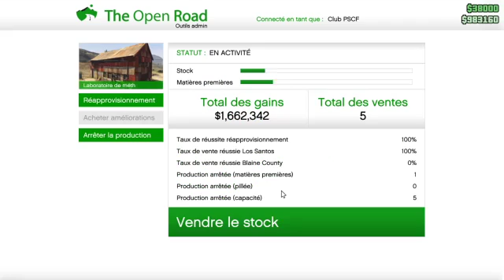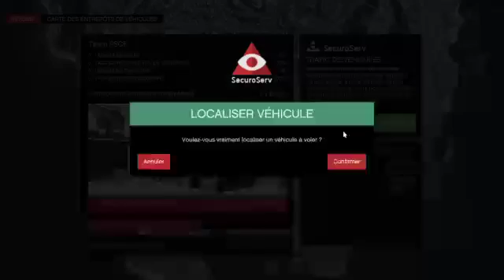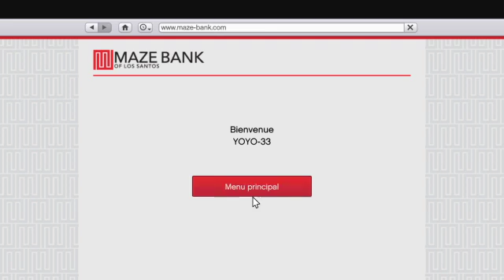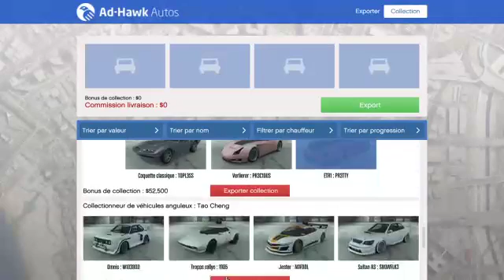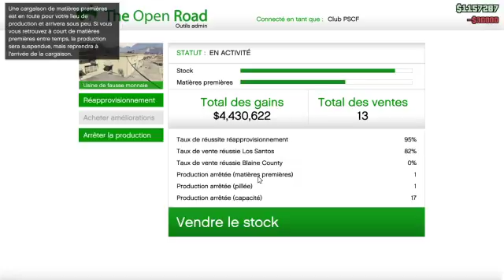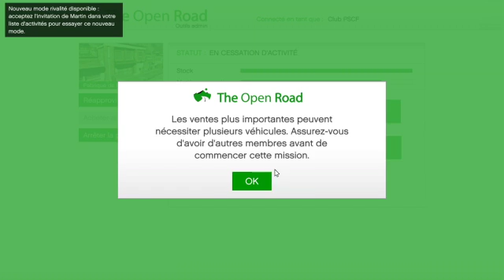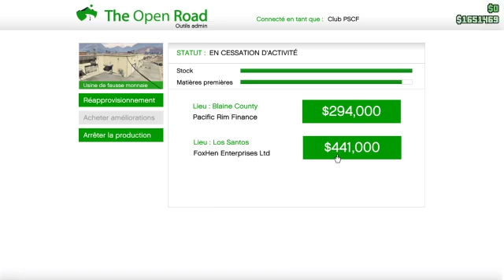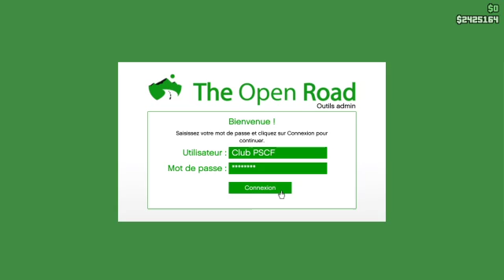Un dimanche à la GTA #15 Spécial Noël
Et un cadeau pour ce dimanche 25 décembre.